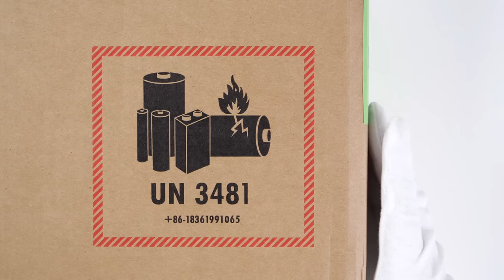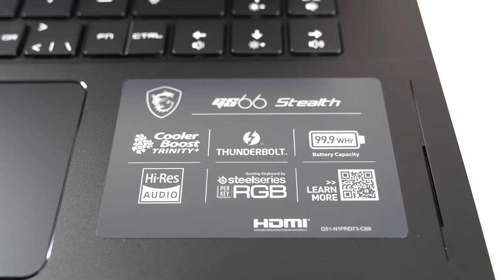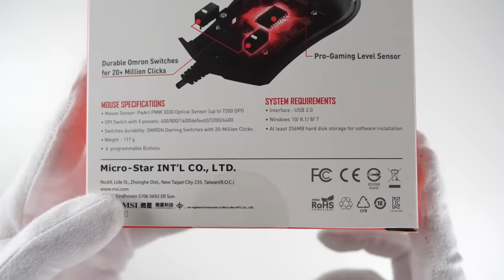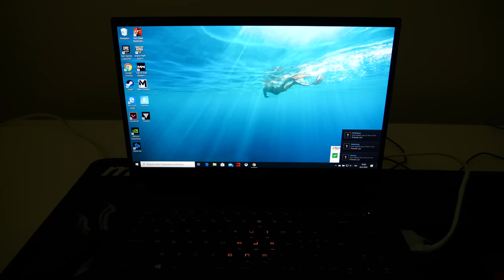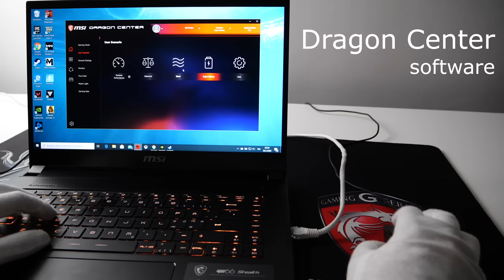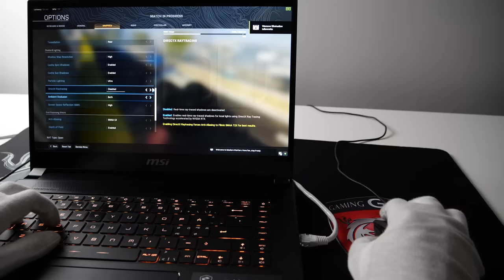"RTX 2080 Super" Gaming Laptop Unboxing - 300Hz Display! (MSI GS66 Stealth 15,6")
Unboxing new MSI gaming laptop PC: GS66 Stealth 15,6". Nvidia GeForce RTX 2080 Super MaxQ graphics, 300Hz FHD display, Intel Core i9-10980HK processor, 32GB RAM, 2TB M.2 SSD, 99.9Whr large battery and Windows 10 64-bit operating system. Minecraft RTX, Fortnite Battle Royale, Rocket League, Valorant, Grand Theft Auto V, Warzone and Call of Duty Black Ops 2 gameplay.